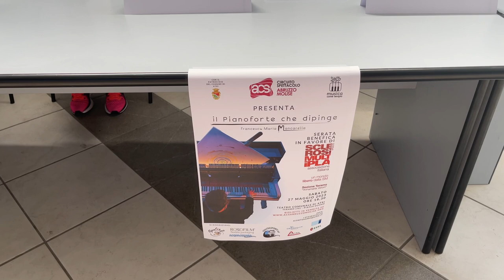Concerto e città "vestite" di rosso, settimana della Sclerosi Multipla al via anche nel teramano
Uno spettacolo unico nel suo genere che sarà in scena al Teatro Comunale di Atri, sabato 27 maggio, alle ore 18,30, e che vedrà il coinvolgimento dei partecipanti al laboratorio di musicoterapia organizzato dall’Associazione Italiana Sclerosi Multipla di Teramo tenuto dal maestro Antenore Vincenzetti